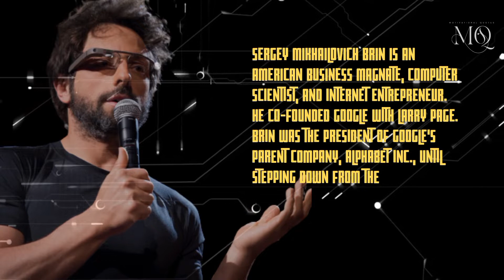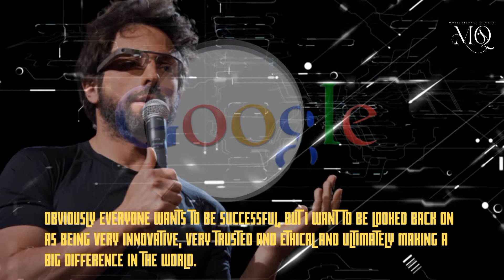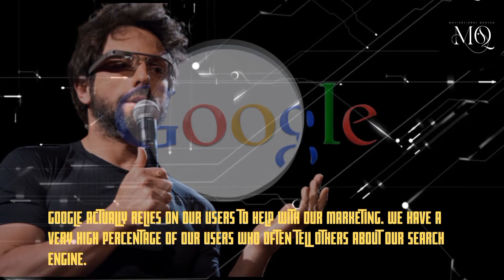Russian born Sergey Brin co founder of google, Motivational quotes of legends, great USA,GOOGLE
In this channel I would like to present the great inspiring quotes and sayings of great leaders of the world..
Sergey Mikhailovich Brin is an American business magnate, computer scientist, and Internet entrepreneur. He co-founded Google with Larry Page. Brin was the president of Google's parent company, Alphabet Inc., until stepping down from the role on December 3, 2019.
Born: 21 August 1973 (age 48 years), Moscow, Russia
Height: 1.73 m
Net worth: 9,270 crores USD (2022) Forbes
Spouse: Nicole Shanahan (m. 2018), Anne Wojcicki (m. 2007–2015)
Education: Stanford University (1993–1995), University of Maryland (1990–1993), more
Nationality: American, Soviet
Children: Chloe Wojin, Benji Wojin